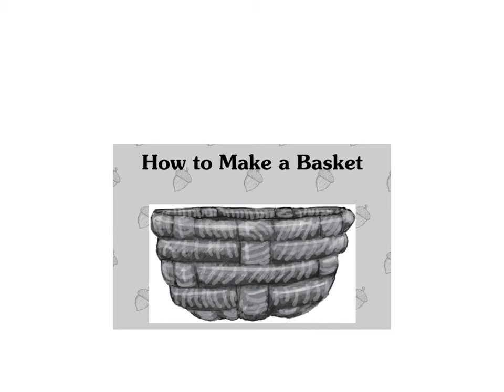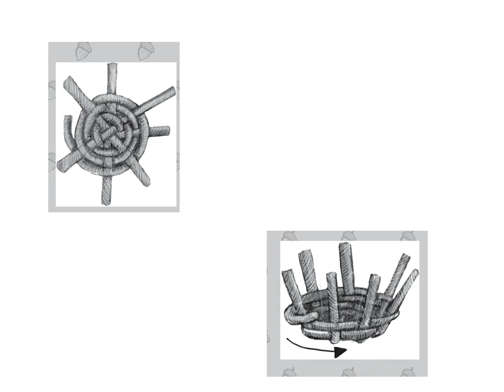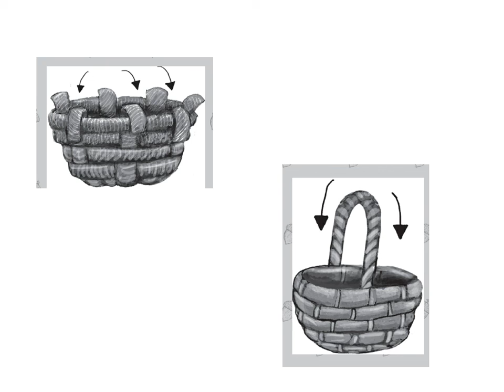Mouse Scouts: Make A Difference Ch 5